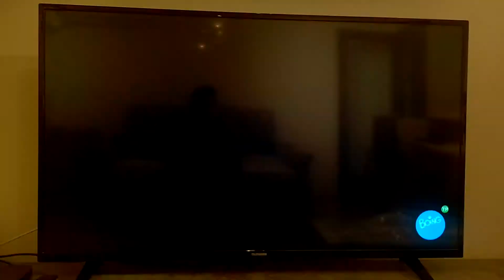Steven Universe Future Opening (European Spanish)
Ripped directly from Mitele